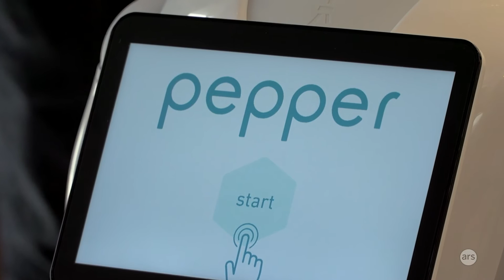Meet Pepper: the friendly, humanoid sales robot | Ars Technica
Ars Technica's Cyrus Farivar visited Beta in San Francisco to meet Pepper, the store's new, friendly, humanoid sales robot. Pepper has been working in stores in Japan and Europe, and Beta is its first North American job.